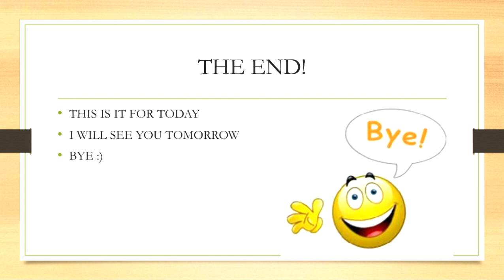5 players my respect has gone up or down for